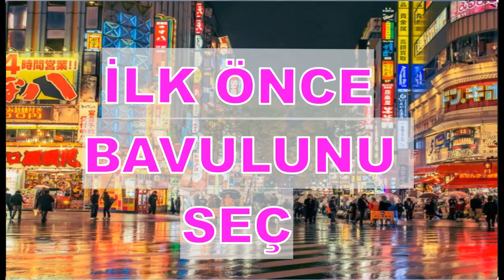İKİ AYLIK KOREYE TATİLE GİDİYORSUN HAZIRLAN 👗KOMBİN YAP👓🎀👗